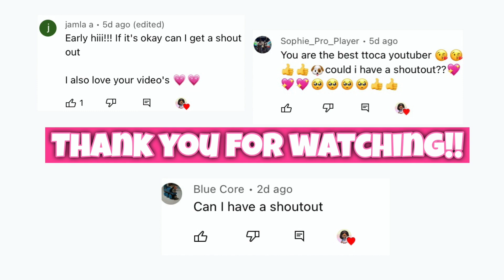College Student Morning Routine 📓| toca life world